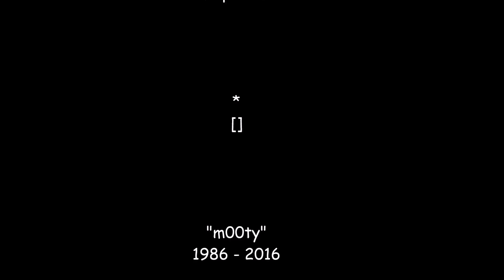m00ts 4k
almost a great ace...